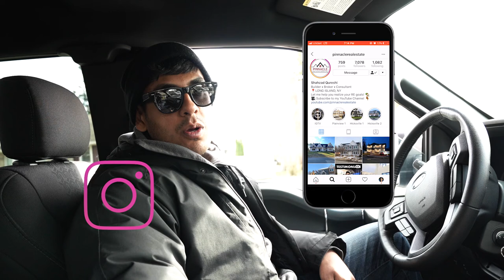BACK IN THE TRENCHES | VLOG 055 (Unforeseen costs & Mapei AquaDefense Shower Waterproofing)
I'm bringing you back to the trenches this week to Plainview 2. Along the way I'll share an unforeseen cost, Mapei AquaDefense shower waterproofing and quick tour of our finest build to date.

Shahzad Qureshi is a Long Island Real Estate Broker and Builder. He has been serving the Long Island community for almost a decade. Shahzad's primary focus is managing and investing in residential new construction and renovation projects. Shahzad is also passionate about real estate sales. As a lifelong resident of Long Island, Shahzad provides buyers and sellers with unmatched expertise and service. Whether you're a first time buyer, experienced homeowner or investor, Shahzad can find you the perfect home!